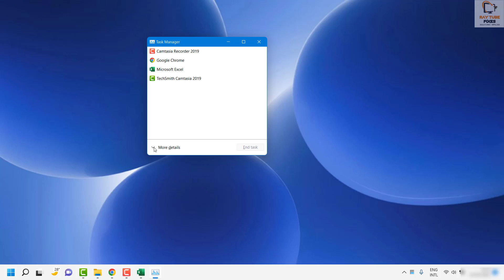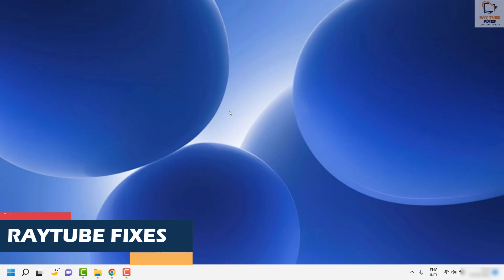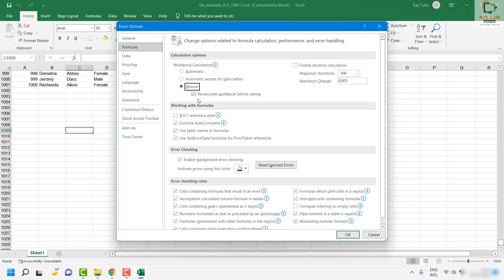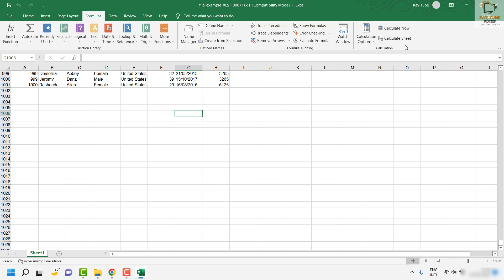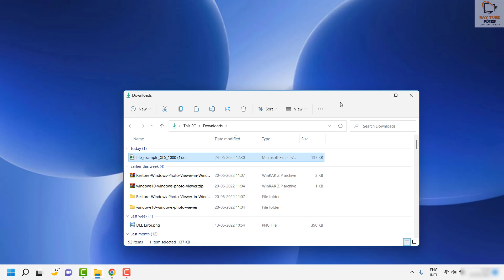FIX!!!! Not enough memory to run Microsoft Excel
If you see Not enough memory to run Microsoft Excel error while launching Excel, then the solutions provided in this article may help you fix it. This error prevents users from working in Microsoft Excel because they can’t open any spreadsheet. Some users have seen this error while attaching an Excel file in Microsoft Outlook or while opening an Excel file from Outlook and from another email client.